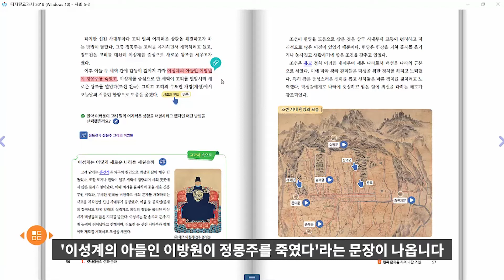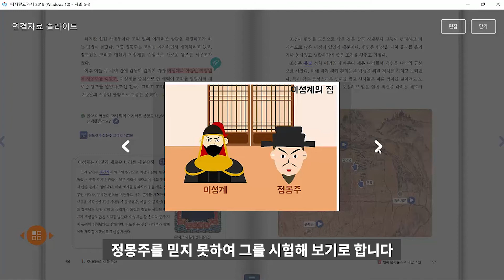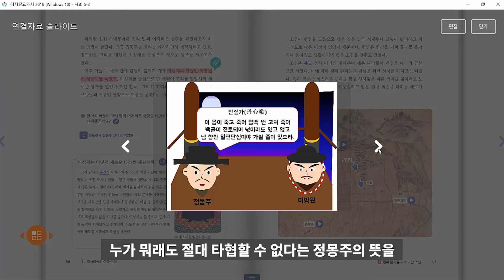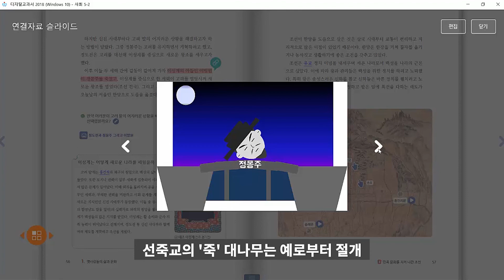[디지털교과서 수업 달라 달라] 14 . 2% 역사이야기 - 정몽주와 선죽교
○ 5학년 2학기 사회 '옛사람들의 삶과 문화‘ 16차시
 - 고려 말, 고려를 지키고자 한 온건 개혁파와 새 나라를 세우고자한 급진 개혁파의 의견 대립에 관련된 이야기 소개하기